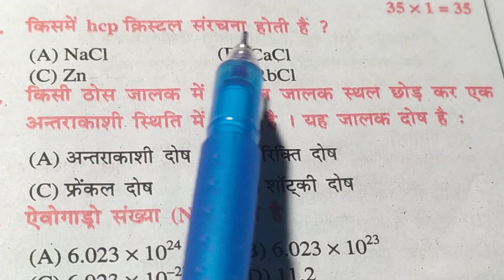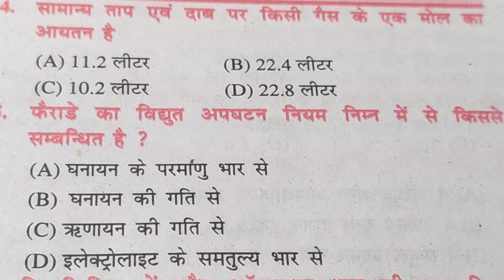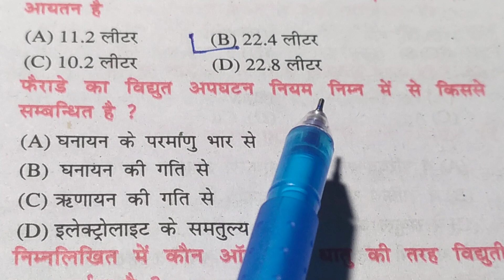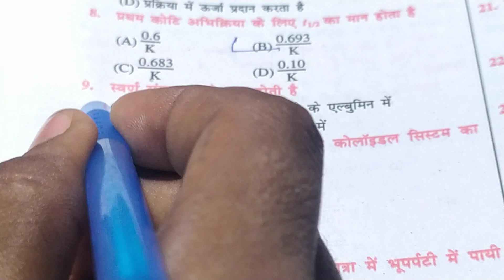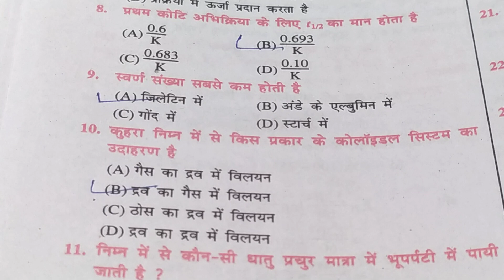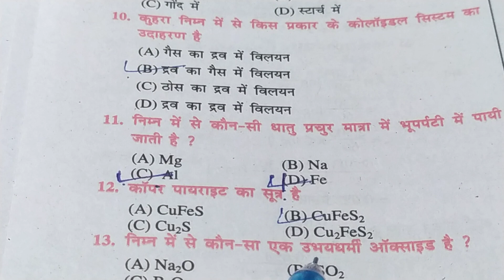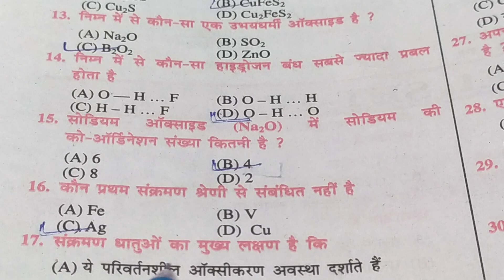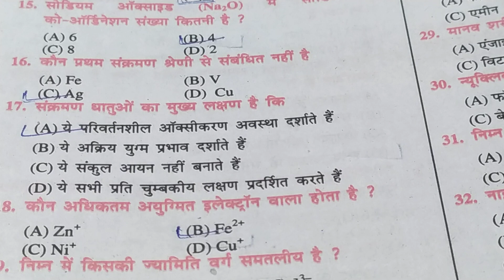Chemistry class 12th ka bahut important objective question is bar Bihar board 2020 mein aane wala ha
Chemistry class 12th ka bahut important objective question is bar Bihar board 2020 mein aane wala hai Namaskar Dosto Study Plus Par Bahut Hi Achchhe Tarike se Class 10th Aur 12th ki All Subject Ka Taiyari Karaya Jata Hai to aap log Video ko Pura Dekhiye Like, Comment, Share aur Channal ko Subscribe Kare🙏🙏🙏🙏